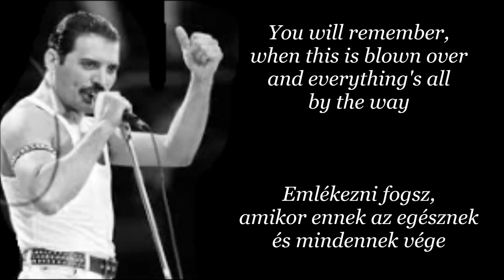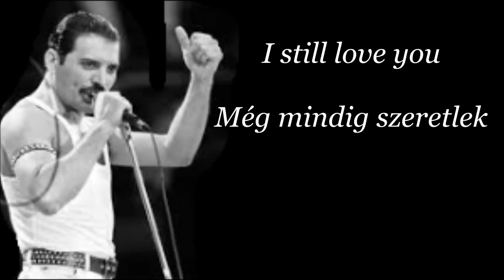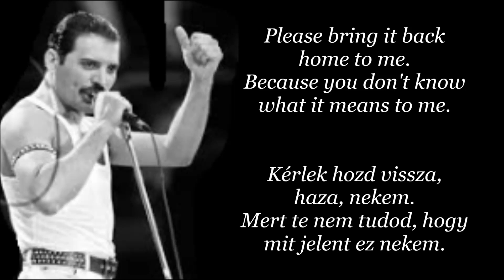Queen ~ Love Of My Life (Album Version) (English lyrics/Magyar felirat)